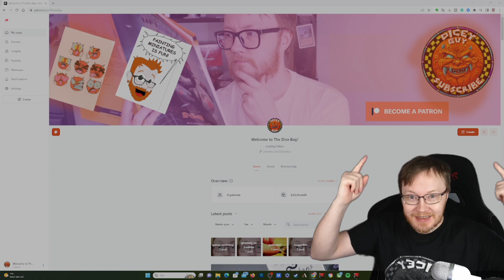Chill weekEND stream | Summer Challenge 2023 | ep 7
the podcast I talke about in this video

In this first episode of our Summer Challenge series, we're starting with a biggie
 Asarnil the Dragonlord
A freaking Dragon!..

ok ok, what is this?

First, I would like to welcome you to the WarbossTae 2023 Summer Painting Challenge! This challenge will be 31 days of your project. You choose either to finish some miniatures or terrain for your tabletop games. -Warboss Tae

ok ok, so... I Want an epic journey into something hobby-wise I Dread and Love at the same time.
So opening a rare long off print Miniature kit, the Warhammer Fantasy Dogs of War Asarnil the Dragonlord is going to be what is my Challenge! -Dicey (you got this)

here is an intro to it all!

 • 2023 Summer Paint...

GET your Paint and Miniature
Reaper Miniatures:

🤔 NEW HERE? 🤔
Hi, My name is Kim-Arne Larsen and I run this DiceyGuy channel,
One of the world's Last Dice Trainers and miniatures hoarder, and sometimes I do Wargames too or let loose with a game.

Oh and a co-host of GAMINGklubben (links below)

from warhammer wiki

Asarnil the Dragonlord is a famous High Elven mercenary who hailed from the mist-shrouded lands of far-off Ulthuan. A former prince of the Kingdom of Caledor, Asarnil is now famous throughout the Old World as a powerful and mighty warrior riding atop his terrifying Dragon.[1a]

Alongside his Dragon Deathfang, Asarnil would eventually lose his inheritance and domain after disobeying the orders of the Phoenix King. Following his exile, he left Ulthuan and travelled towards the lands of Tilea, where he served as a mercenary-for-hire to the Merchant Princes of Remas.[1a]

Ever since, Asarnil has carved a new domain for himself as a powerful warrior with an expensive fee, even if he despises mere money, an unfortunate affliction for a mercenary. With his mighty skills in combat and the strength and courage of his loyal companion, Asarnil has won victory after victory, and soon he hopes to return to the lands of his birth and start life anew.[1a]
Musikk